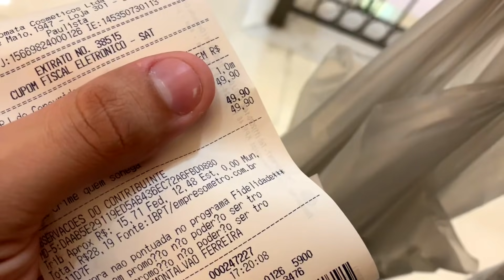COMPRANDO TUDO QUE A PESSOA DA FRENTE ESCOLHEU POR UM DIA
Vocês clicaram MUITO em gostei no vídeo onde eu passei um dia comendo tudo que a pessoa da frente escolheu, então fiz uma nova versão dessa vídeo: Comprando tudo que a pessoa da frente escolheu por um dia - versão maquiagens 😱

Janaina Taffarel
Caixa Postal 11203
São Paulo/SP
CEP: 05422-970